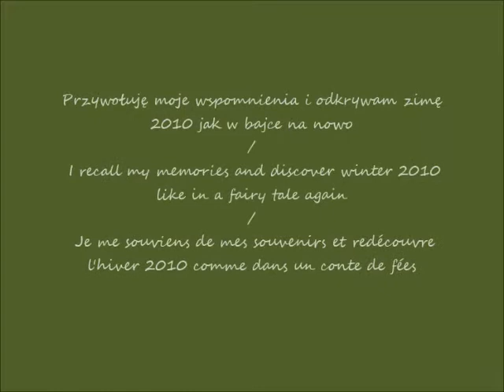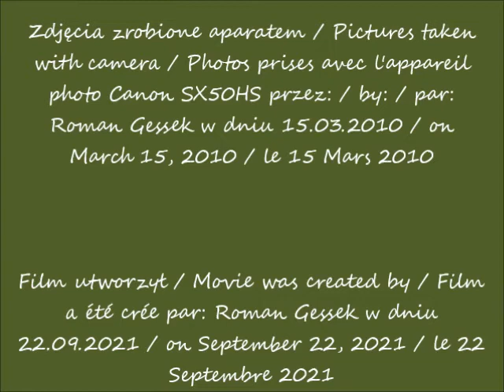2021 09 22 15 03 2010 Warszawa Zima 2010 jak w bajce W moim ogrodzie cz 1 po 07 03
Zima 2010 jak w bajce / Winter 2010 like in a fairy tale / L'hiver 2010 comme dans un conte de fées
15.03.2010 po / after / après 07.03